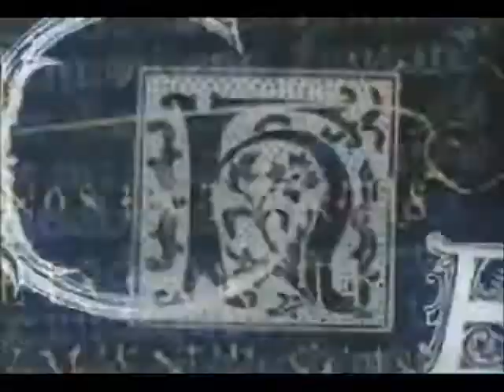Charmed Regeneration S1 opening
Well Bubbles(Pho and Prue) yelled at me last night to get this done, so i did.
The song is called: "How soon is now?" By Tatu.